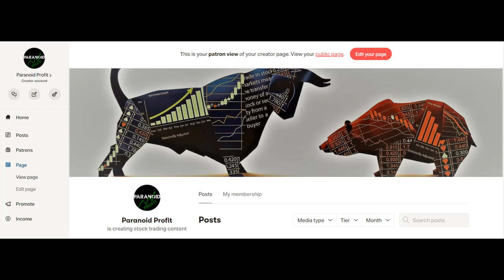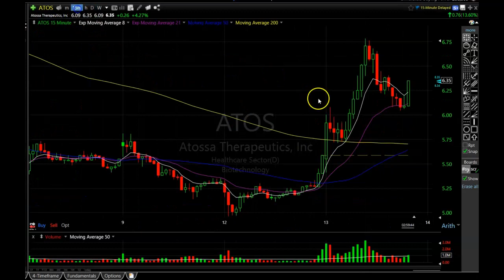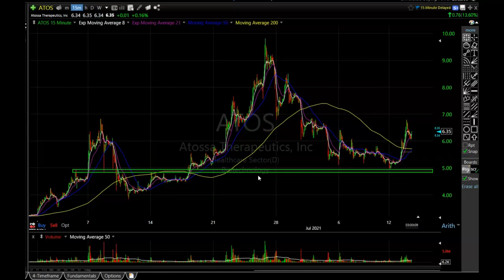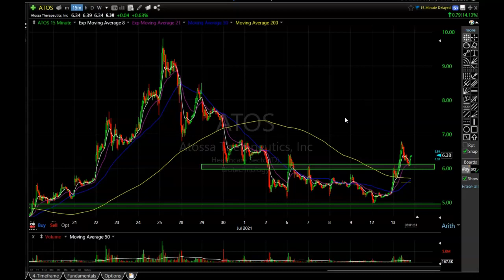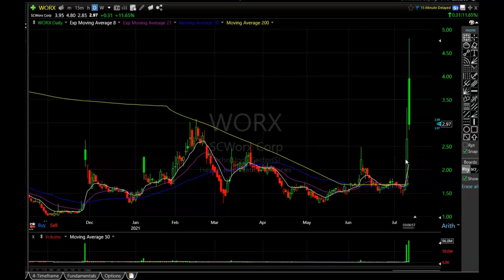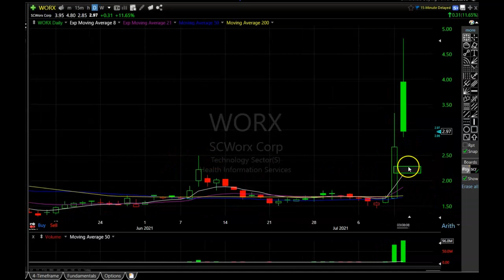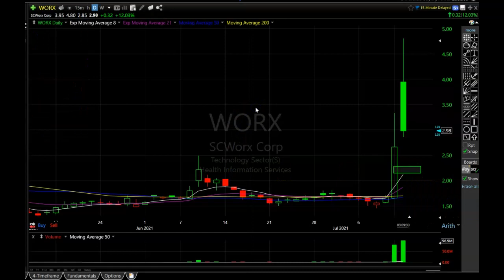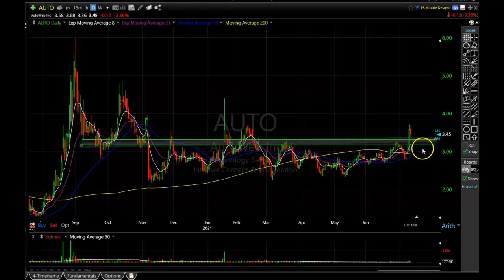ATOS Stock Update | ATOSSA THERAPEUTICS Is Taking Off! ATOS WORX AUTO Chart Technical Analysis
In this video i will do an ATOS Stock Update. I will go over their chart and show you some trades i see setting up ATOS WORX and AUTO.

Start your own M1 Finance Account and receive $30 for FREE after funding your account

The Software on the video

Chapters
0:00​​​​​​ - Intro
0:43 - ATOS Chart Analysis
3:38 - XELA Chart Analysis
6:59 - Other nice charts